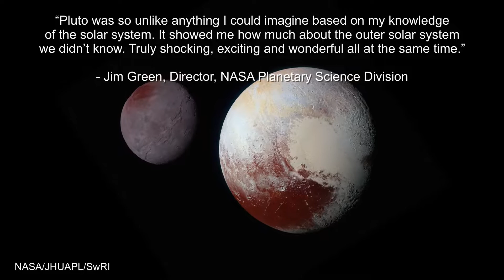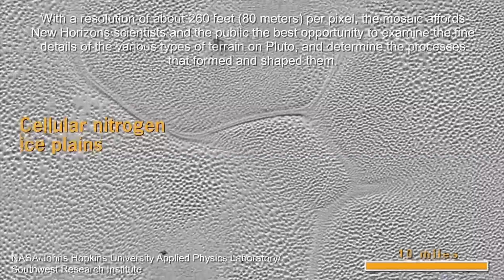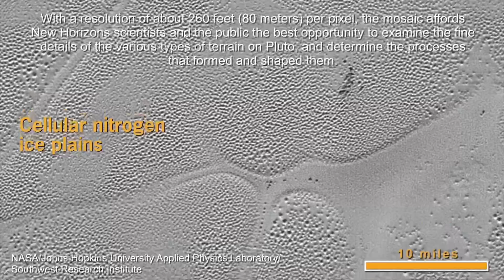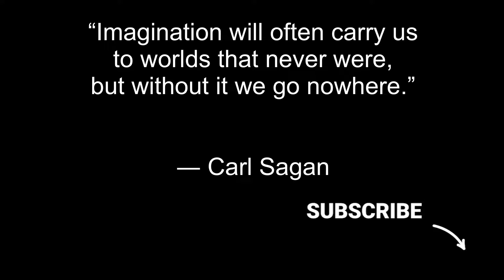Pluto, Highest Resolution by NASA’s New Horizons spacecraft flyby in 2015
These are the most accurate natural color images of Pluto taken by NASA's New Horizons spacecraft in 2015. (Except for the last photo in the video, which is color enhanced)

These natural-color images result from refined calibration of data gathered by New Horizons' color Multispectral Visible Imaging Camera (MVIC). The processing creates images that would approximate the colors that the human eye would perceive, bringing them closer to “true color” than the images released near the encounter.

These images were taken as New Horizons zipped toward Pluto and its moons on July 14, 2015, from a range of 22,025 miles (35,445) kilometers. The first single color MVIC scan in this video includes no data from other New Horizons imagers or instruments added. The striking features on Pluto are clearly visible, including the bright expanse of Pluto's icy, nitrogen-and-methane rich "heart," Sputnik Planitia.

Below are listed all material sources for this video:

Image Credit:
NASA/Johns Hopkins University Applied Physics Laboratory/Southwest Research Institute/Alex Parker

Image credit:
NASA / Johns Hopkins University Applied Physics Laboratory / Southwest Research Institute / ZLDoyle

Image credit:
NASA/JHUAPL/SwRI

NASA/Johns Hopkins University Applied Physics Laboratory/Southwest Research Institute